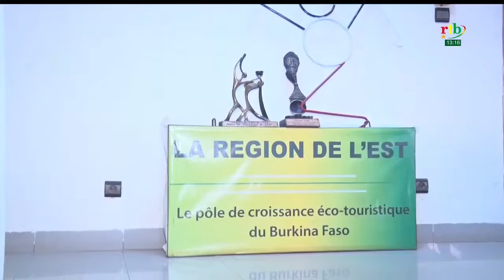RTB- Pagne traditionnel gourmantché : rencontre avec des tisserands de Diaka